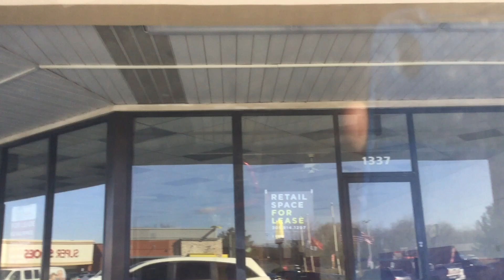Harbor Breeze Waveport And Regency Industrial ceiling Fans At Common Market